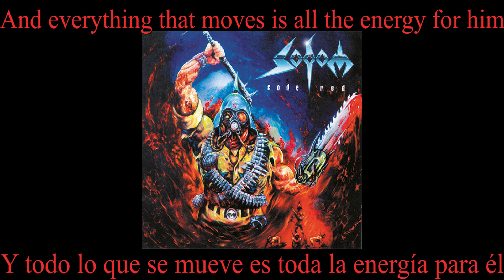Sodom - The Vice Of Killing + Lyrics + Sub Esp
Guerra, violencia y todo lo que ello acarrea, han sido los temas de inspiración para que estas leyendas del Thrash sigan componiendo música tras mas de 3 décadas y sin duda alcanzarán una década mas. Sodom se ha mantenido fiel al metal y con tantos buenos discos es imposible no sentir parte de la fuerza con la que tocan en cada uno de nosotros.

De nuevo un tema que parece provenir de alguien que sigue obsesionado que una guerra que ahora lleva dentro de sí, viene de su album Code Red, del cual podemos recordar otro par de canciones infaltables pero sin duda en general muy bueno.

Se que sin duda Sodom ya hace parte de tus gustos, así que esta canción los caracteriza una vez mas y nos hará querer seguir escuchando una vez mas todo su repertorio de clásicos, indagando sus trabajos recientes y esperando mas de ellos...

Sodomized!

Recuerda apoyar al artista!, todo el material del video le pertenece, si en verdad te gustó, compra el álbum original...
Remember to support the artist, all the video material belongs to him, if you really liked it, buy the original album...